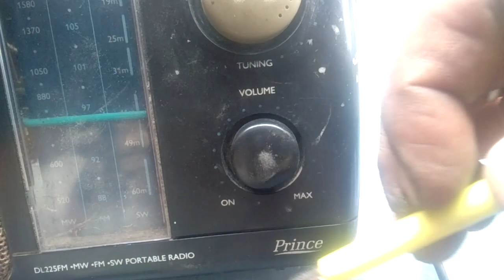philips radio ki ic ki nolej